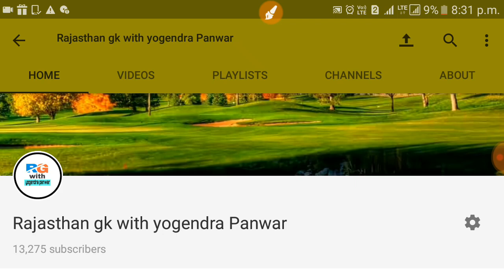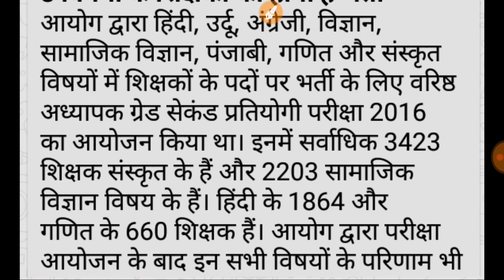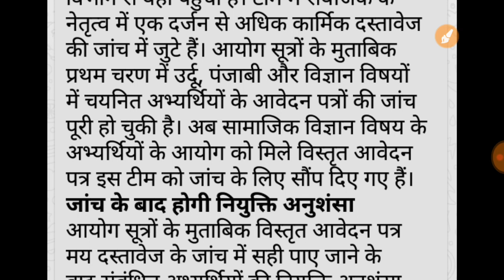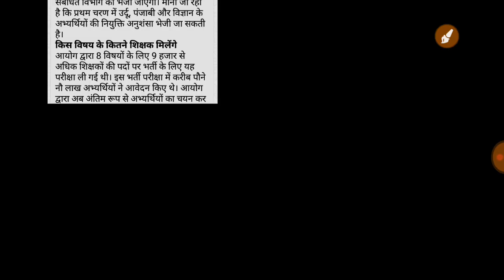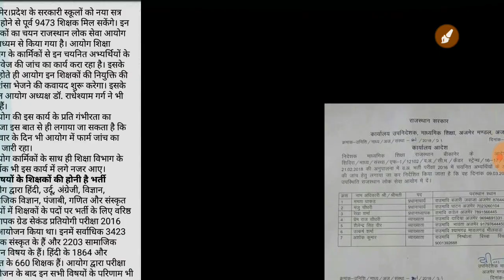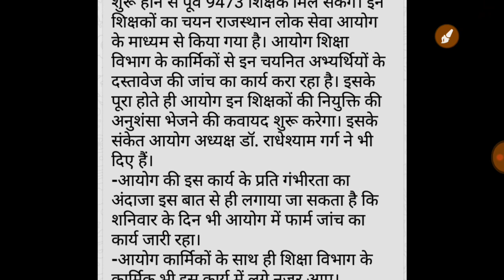2nd grade latest news 2018।।2nd grade news।।2nd grade good news 2018।।2nd grade teacher good news